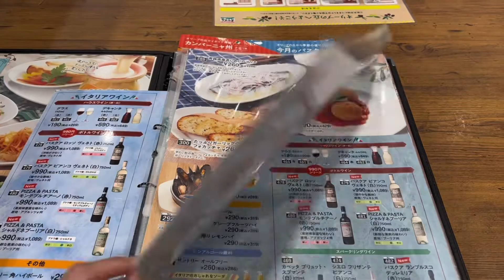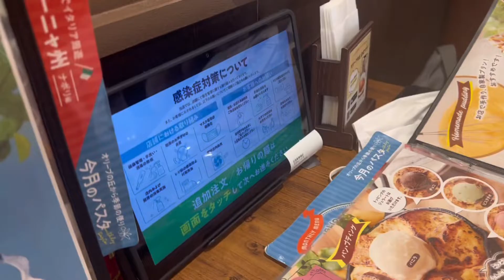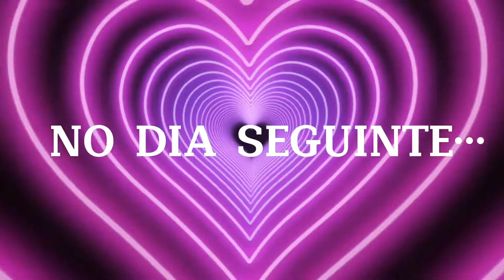VLOG NO JAPÃO ✨: Família, Praia e ULTRA JAPAN 2022